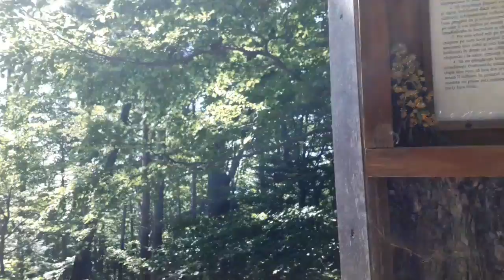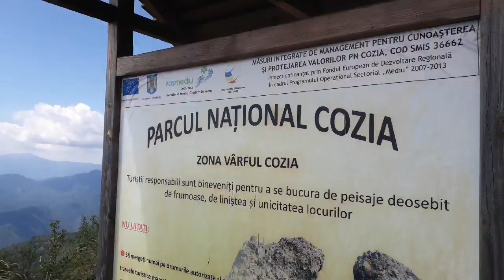Manastirea Stanisoara si Traseul Vf. Cozia